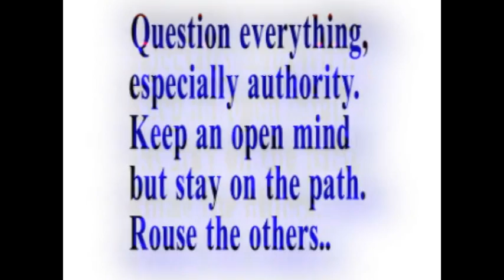Respect?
Do theist deserve  respect? sure, but do they deserve it when they try to abolish certain peoples freedoms or say their Superior to them? FUCK NO.